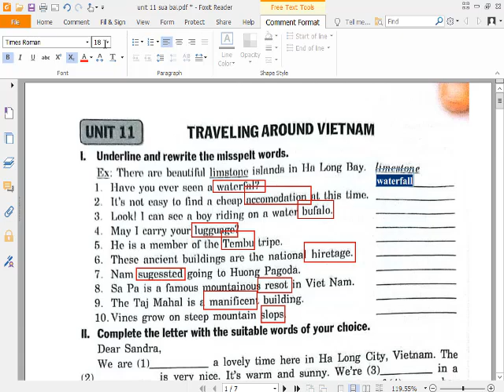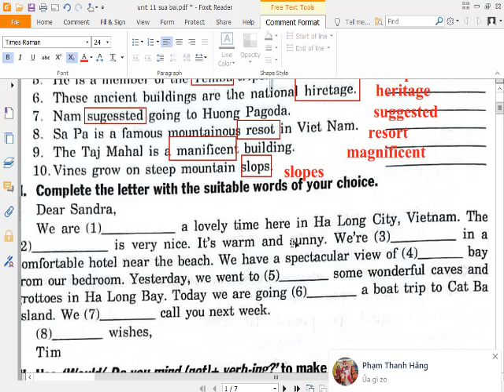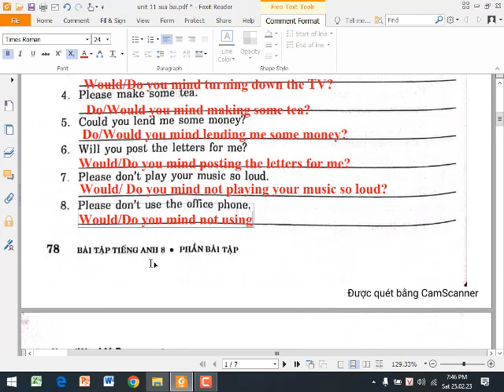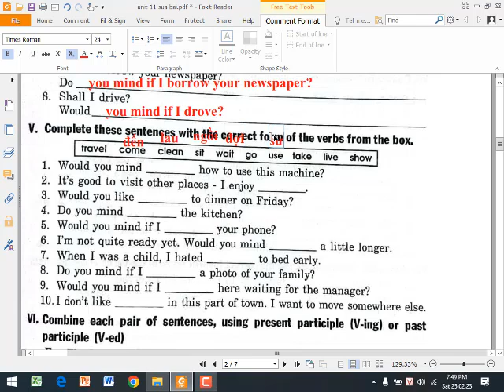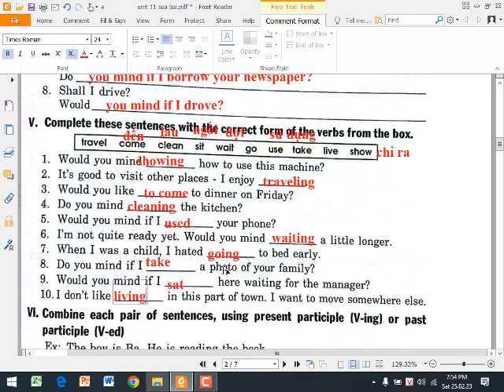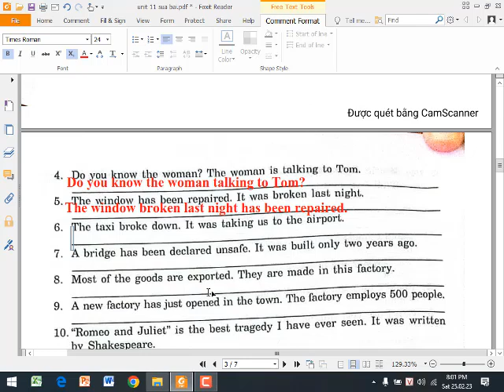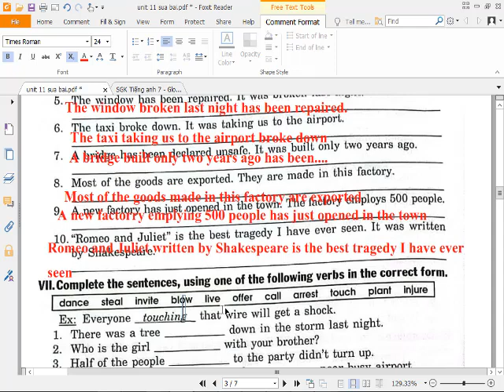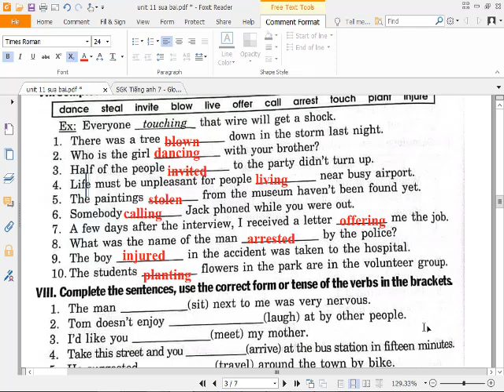Tiếng Anh 8 Sách Cũ Unit 11 Traveling around Vietnam (Mai Lan Hương) Trang 78,79,80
HƯỚNG DẪN CÁCH TÌM VIDEO THEO TỪNG KHỐI LỚP:
Lớp 6
Lớp 7
Lớp 8
Lớp 9